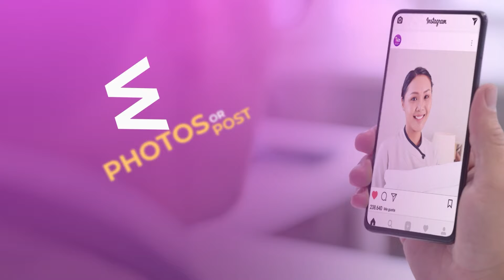International Linen & Uniform Service Day - 9 August 2022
Are you using the correct workwear for the job at hand. International Linen & Uniform Service Day celebrates the professionals across the globe that provide linen, uniform and facility services.